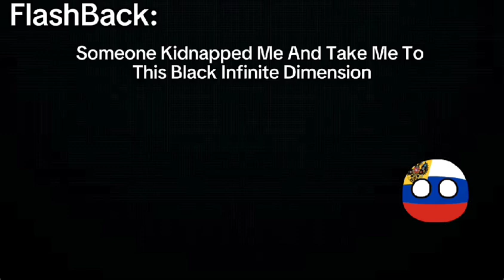Stuck At The Black Room (Part 2) | CountryBalls Series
inspired:@EARTHFANBOY69

Part 3 cooking!!